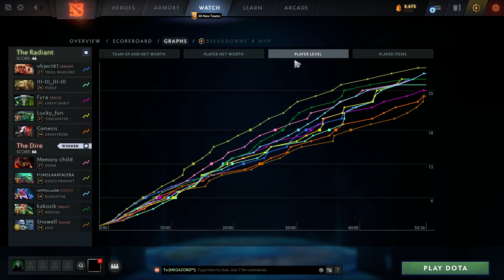Anger Blink PHANTOM STRIKE + FERVOR | Ability Draft